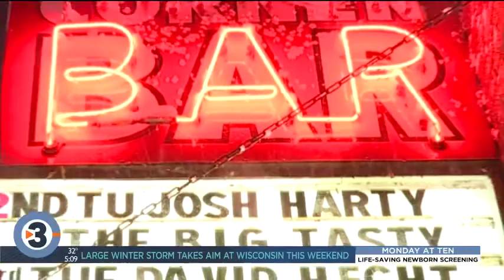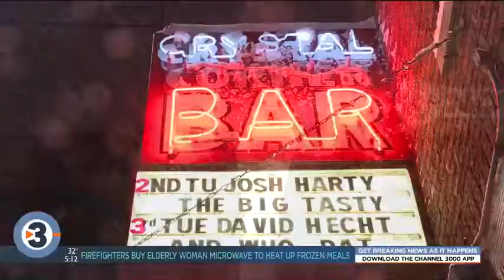Morning Notes: Josh Harty and the Big Tasty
Photojournalist Christopher Hawbaker brings us to the Crystal Corner to see Josh Harty and the Big Tasty